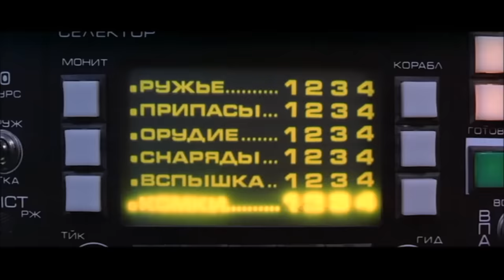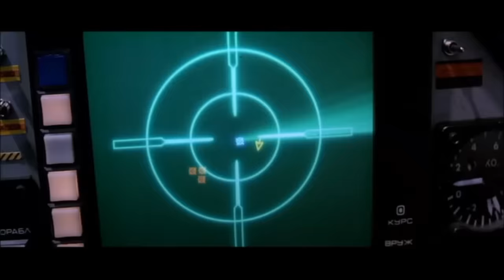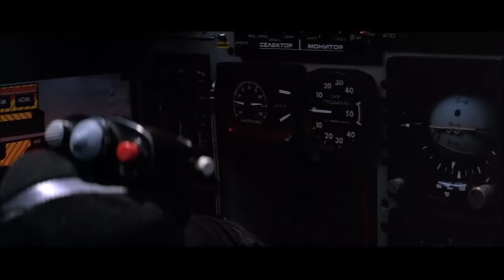Firefox (1982) Setting a Trap for the MiG-31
"You will not, of course, make it to wherever you are going. Goodbye, Mr. Gant!"